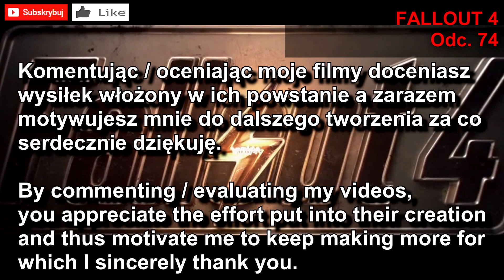FALLOUT 4 / Gameplay HD / #74 Jamaica Plain: zabezpieczenie warsztatu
Gra Fallout4 E74 - Gameplay 30 fsp Ultra z max szczegółami. Napisy pl.

Podjąłem się misji "Kino samochodowe Starlight: Oczyszczanie drogi". Osadnicy na miejscu skierowali mnie do nowej lokacji - Jamaica Plain gdzie za zadanie miałem zabezpieczyć warsztat. Udałem się więc na miejsce w międzyczasie pomagając syntkom obronić punkt kontrolny. Przy okazji okazało się, że znajduje się tam pancerz wspomagany X-01 który zabrałem. W docelowej lokacji wyeliminowałem ghoule oraz dowiedziałem się, że lokacja skrywa jakiś skarb. Postanowiłem wrócić tam później. Wróciłem do kina a następnie jak zawsze udałem się do Prestona Garvey by zdać mu relację z postępów prac. Otrzymałem też nową misję: "Wisielczy Szlak: odbudowa".